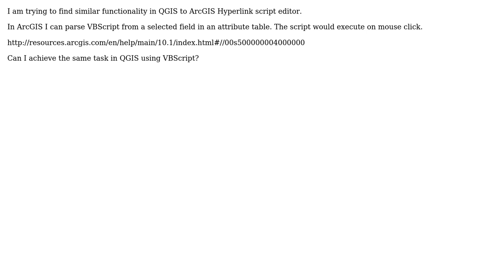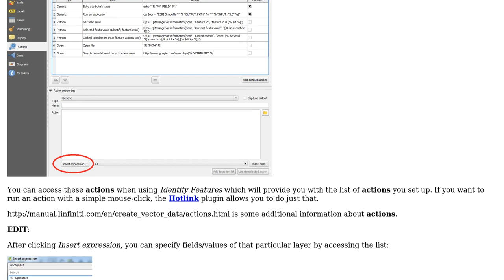GIS: Is there an equivalent of ArcGIS Hyperlink script editor in QGIS?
With thanks & praise to God, and with thanks to the many people who have made this project possible! | Content (except music & images) licensed under CC BY-SA | Music | Images & others | With thanks to user user35594 user roesa9 user Joseph and the Stack Exchange Network Trademarks are property of their respective owners. You are responsible for your own actions.